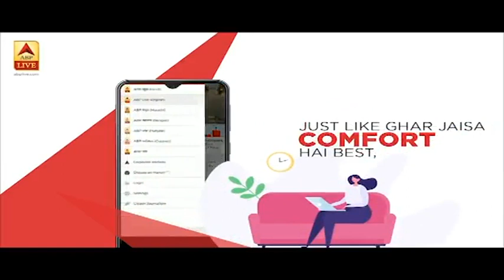Cyclone Nisarga से निपटने के लिए पूरी तैयारी है,देखिए ग्राउंड रिपोर्ट | ABP News Hindi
चक्रवाती तूफान Nisarga के आज दोपहर बाद Maharashtra के रायगड जिले के अलीबाग के पास टकराने की संभावना है. मौसम विभाग के मुताबिक मंगलवार-बुधवार रात तक Nisarga चक्रवात के गंभीर चक्रवाती तूफान का रूप ले सकता है. आज यह Maharashtra और दक्षिण Gujarat के तट को पार कर जाएगा. चक्रवाती तूफान उत्तरी Maharashtra और हरिहरेश्वर और दमन के बीच अलीबाग के पास दक्षिण Gujarat के तट को आज दोपहर बाद पार करेगा और हवा की गति 100 से 120 किलोमीटर प्रति घंटा रहेगी.